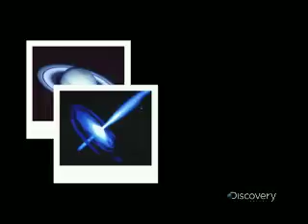When We Left Earth: The NASA Missions - A New Space Age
The Hubble Space telescope launches with great promise, but soon proves to be an expensive disappointment. Take a sneak peek at how NASA fixed the telescope, bringing the outer reaches of space into focus.